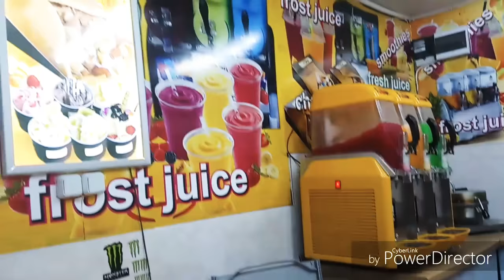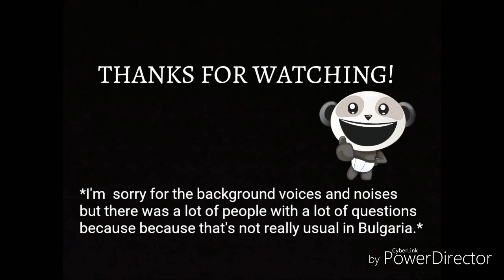Bulgarian Ice-cream rolls [ASMR]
The first Ice-cream rolls i have ever seen in Bulgaria's "Golden Sands". There was a lot of people and i know why. That was the best ice-cream I had ever taste! 😍😍😍😍
Song:  SKANDAU - Haivera